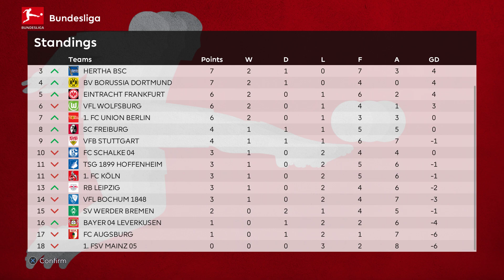PES 2021 Season Update - League Mode Bundesliga Game 3 Borussia Monchengladbach v Werder Bremen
Twiggy dt18 file FUMA V11.4 Test
Crabshanks cheat engine file.

Bundesliga League Mode action. Apologies for a couple of frame rate jumps during playback. I'm still trying to improve this.

Professional difficulty, 14 min games, FUMA, vanilla .exe, in game speed -1

Crabshank cheat engine features used;

Game speed set to 1.0126
Cut scene fix
Difficulty fix 3 for home games and 4 for away games
Dribble experiment